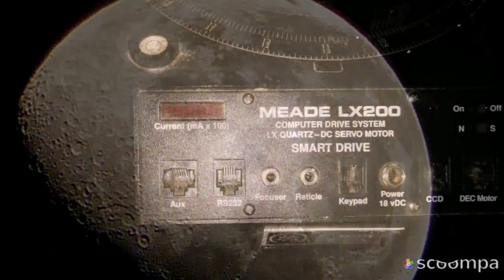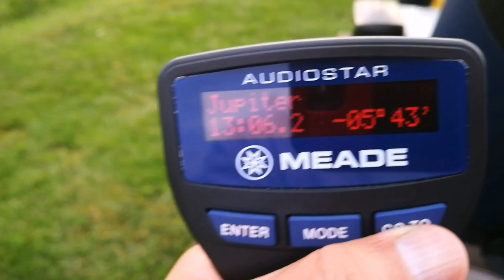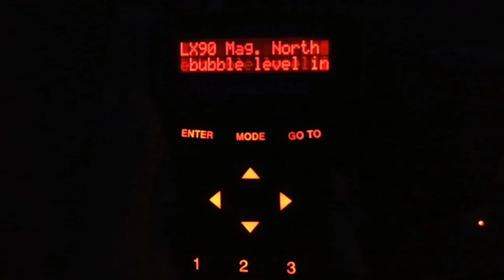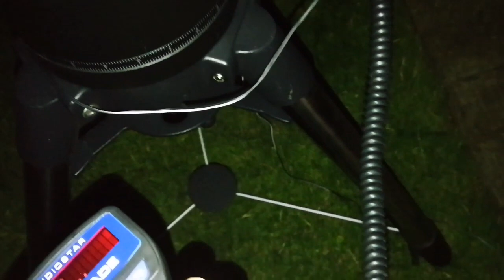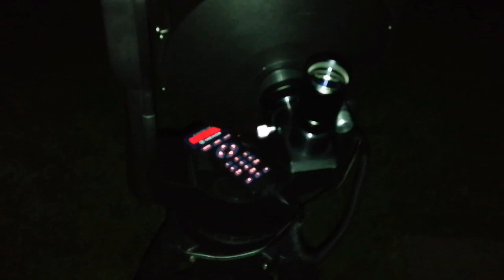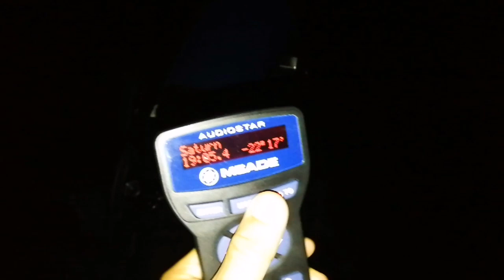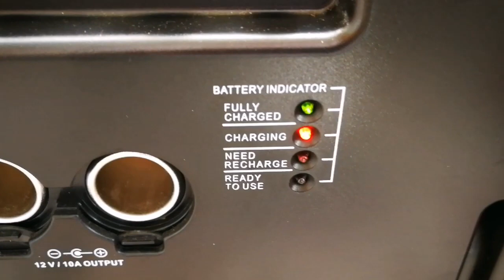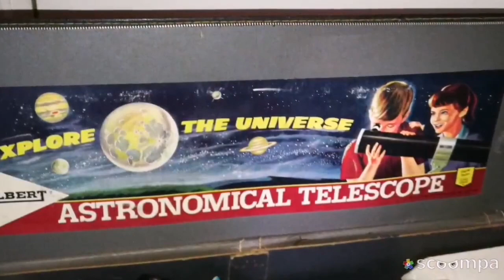Meade LX90 ACF 8 Inch Schmidt-Cassegrain Advanced Coma Free Telescope/Review, Use & Astrophotography